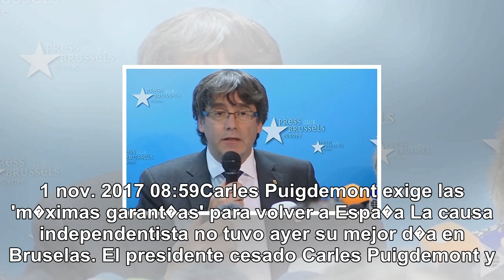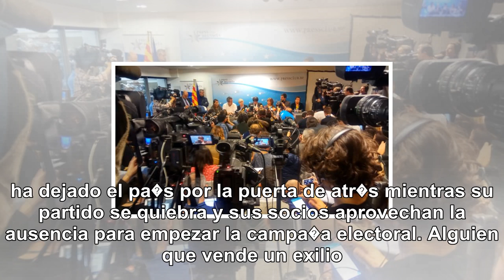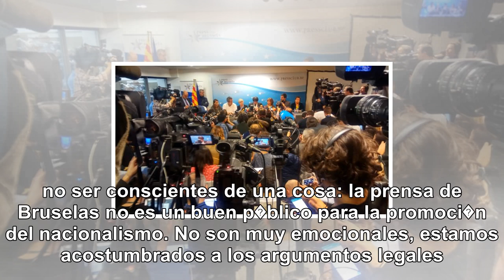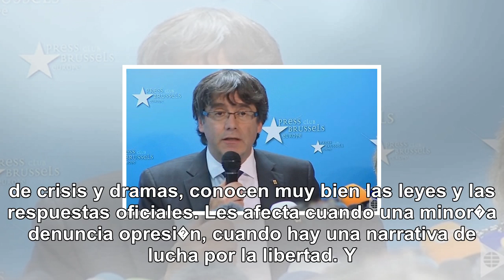Bruselas ignora el "circo catal�n" de pugdemont